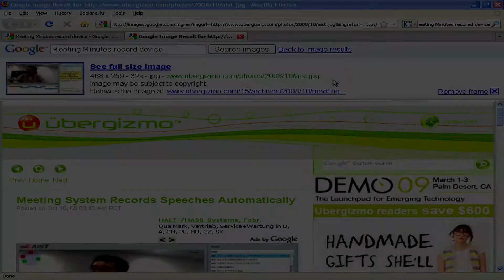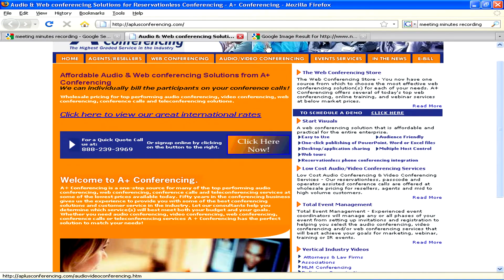Business Management Tips : Skills for Taking Minutes for Meetings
When taking minutes for a business meeting, record the meeting, write down key points, make sure everyone is involved in the meeting, and have everyone in attendance write their names on an attendance sheet. Record the date, time and key subject matter for meeting minutes with instructions from a marketing and business management professor in this free video on business meetings.

Expert: Mark Clifton
Bio: Mark Clifton has an degree in marketing management from Oxford Brookes University, and has successfully completed the CELTA teacher training program of Cambridge University.